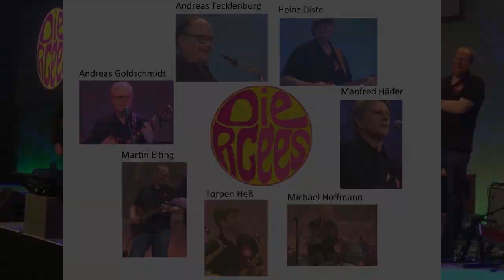"Public Health in Zeiten von Corona. Knocking on Heavens Door? No thanks"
Begrüßung unserer Studierenden im Sommersemester. Prof. Dr. Andreas J. W. Goldschmidt. Frankfurt/Main, Offenbach/M.-Bieber und Wiesbaden, den 1. April 2020

Danke an Bob Dylan für seinen großartigen Song und an meine Bandmitglieder von den "Die RGees" 2016 beim Nationalen DRG-Forum in Berlin.